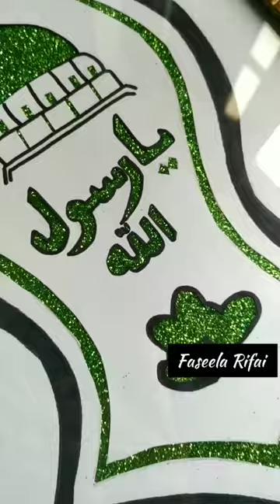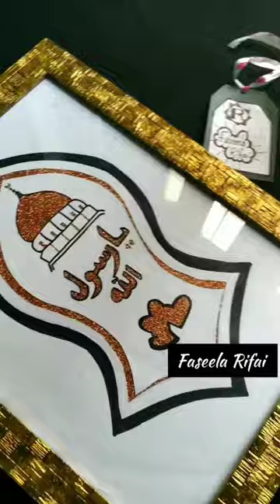I put my heart and soul into my work, and I have lost my mind in the process...❤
Faseela Rifai